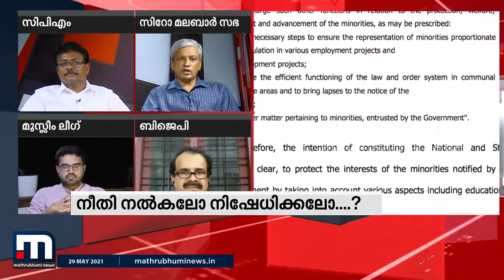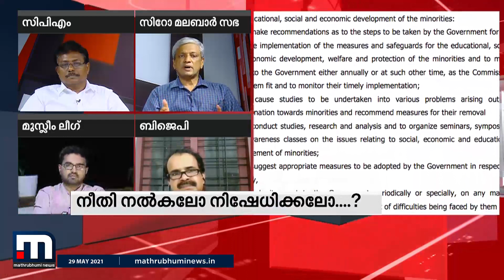എല്ലാ വിഭാഗത്തിനും തുല്ല്യമായ പരിഗണന കിട്ടണം; അഡ്വ. അജി ജോസഫ് കോയിക്കല്‍| Mathrubhumi News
സര്‍ക്കാര്‍ ആനുകൂല്യങ്ങളില്‍ എല്ലാ വിഭാഗത്തിനും തുല്ല്യമായ പരിഗണന കിട്ടണം എന്നാണ് കത്തോലിക്ക സഭയുടെ നിലപാട് എന്ന് സിറോ മലബാര്‍ സഭ പ്രതിനിധി അഡ്വ. അജി ജോസഫ് കോയിക്കല്‍  മാതൃഭൂമി ന്യൂസ് പ്രൈം ടൈം ചര്‍ച്ചയില്‍.

Happy viewing!